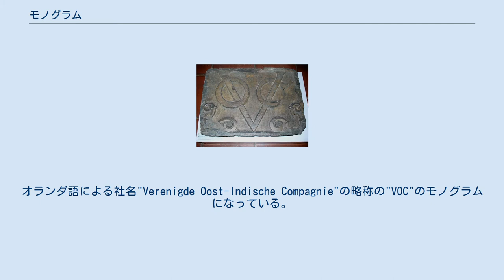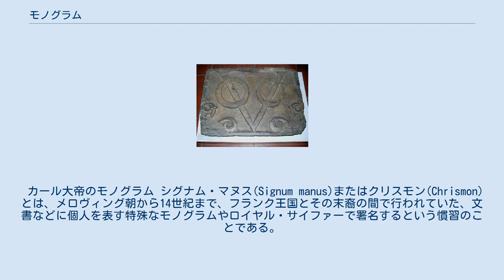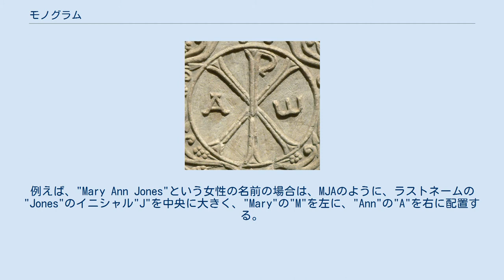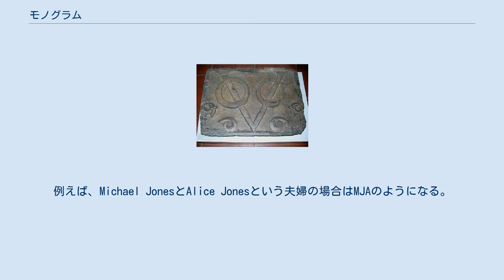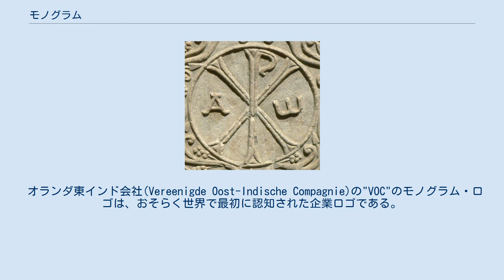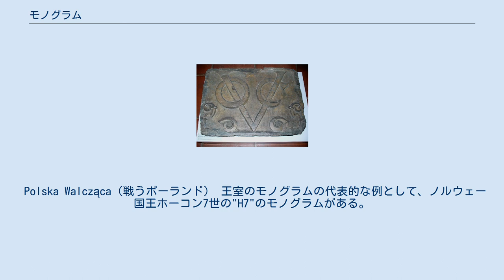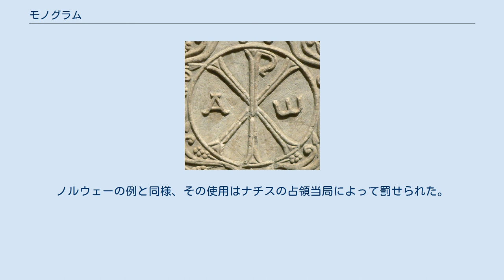モノグラム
オランダ東インド会社のロゴ。
オランダ語による社名"Verenigde Oost-Indische Compagnie"の略称の"VOC"のモノグラムになっている。
かつて、同社が建設したキャッスル・オブ・グッドホープの入り口に掲げられていたもの。
 モノグラム（英語: monogram）とは、2つ以上の文字やその他の記号を重ね合わせたり、組み合わせたりして、1つの記号を形成した文様のことである。
日本語で「組合せ文字」ともいう 。
単に文字を並べただけのものとは区別される。
モノグラムは、個人名や企業名の頭文字を組み合わせて作られることが多く、認知度の高いシンボルやロゴタイプとして使用されている。
 なお、頭文字を元にしていないものは、正式には「サイファー」(cypher)としてモノグラムと区別する（例: ロイヤル・サイファー）。
 アルブレヒト・デューラーの"AD"を組み合わせたモノグラム モノグラムの最も古い使用例は、紀元前350年頃の硬貨である。
最も古い例では、硬貨を発行したギリシャの都市名を表したもので、都市名の最初の2文字が多い。
例えば、アカイアのモノグラムはΑ（アルファ）とΧ（カイ）の文字を組み合わせたものだった。
 特にギルドが不正な取引を禁止していた時代に、芸術家や工芸家が絵画や彫刻、家具などにモノグラムを署名として使用していた。
有名な例では、アルブレヒト・デューラーの"AD"がある。
 カイ・ローのモノグラム 何世紀にもわたって、イエス・キリストの名前から作られたモノグラムが、キリスト教のシンボルとして使われてきた。
これを「クリストグラム」という。
"IX"のクリストグラムは、「イエス・キリスト」という名前をギリシャ語で書いたΙησούς Χριστοςの頭文字から取られたものである。
"IHS"のクリストグラムは、ギリシャ語のイエスの名前の最初の3文字を表している。
 最も重要なクリストグラムは、"Χριστος"の最初の2文字を組み合わせたカイ・ローである。
このシンボルは、ローマ皇帝コンスタンティヌス1世（在位306-337）がローマ帝国正規軍の紋章（ラバルム）としても使用した。
 カール大帝のモノグラム シグナム・マヌス(Signum manus)またはクリスモン(Chrismon)とは、メロヴィング朝から14世紀まで、フランク王国とその末裔の間で行われていた、文書などに個人を表す特殊なモノグラムやロイヤル・サイファーで署名するという慣習のことである。
 君主の名前のモノグラムは、王国の公的組織の記章の一部として、警察のバッジなどに使用されている。
これは君主とのつながりを示すものである。
ただし、イギリスの郵便ポスト（ピラー・ボックス）に刻まれているロイヤル・サイファーは、頭文字を組み合わせたものではないため、厳密にはモノグラムではない。
 王室のモノグラムは硬貨に刻まれることが多く、その上には王冠が描かれていることが多い。
過去に硬貨にモノグラムを採用した国には、ブルガリア、イギリス、ロシア、スウェーデン、ドイツなど多くの国がある。
現在、デンマークの硬貨には女王マルグレーテ2世のモノグラムが、ノルウェーの1クローネ硬貨には国王ハーラル5世を意味する"H5"のモノグラムが裏面に描かれている。
ユーロを使用している国の中で、ベルギーとモナコは王室のモノグラムを国の識別マークとして使用している。
タイでは、主要な王族の個別の旗に王室のモノグラムが描かれている。
 ドレスシャツにモノグラムを入れる箇所 個人用モノグラムは、文房具、荷物、衣類、その他の個人の持ち物に様式化された形で表示される。
個人用モノグラムは2文字または3文字で構成される。
 基本的な3文字の個人用モノグラムは、中央にラストネームのイニシャルを大きく、または特別な処理を施し、その左にファーストネームのイニシャル、その右にミドルネームのイニシャルを配する。
これは男性と女性では書き方が異なる。
例えば、"Mary Ann Jones"という女性の名前の場合は、MJAのように、ラストネームの"Jones"のイニシャル"J"を中央に大きく、"Mary"の"M"を左に、"Ann"の"A"を右に配置する。
伝統的に、男性の個人用モノグラムは名前の順番通りの並びにする。
"Kyle George Martin"という男性の名前の場合は、KGMとする。
 夫婦や婚約中のカップルは、結婚式の招待状などに、2人の名前を組み合...